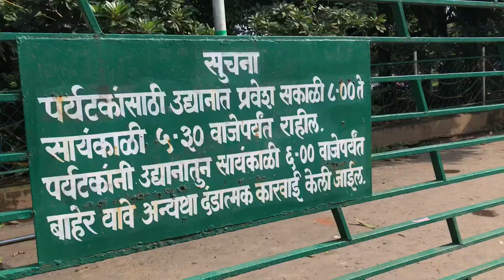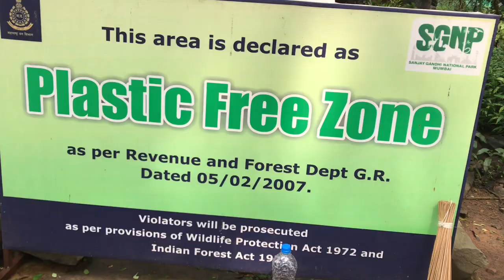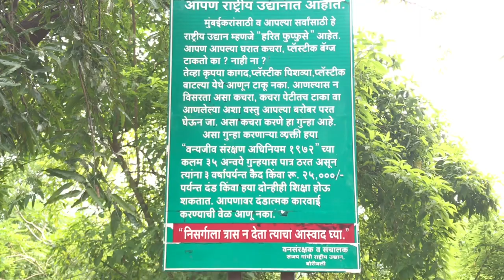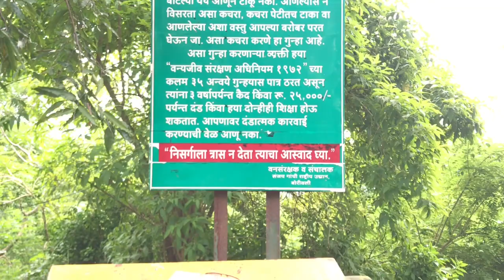मुंबईचीं आदिवासीयत मुंबईच फुफ्फुस बोरीवली राष्ट्रीय उद्यान सफर video#01 Adventure Vlog